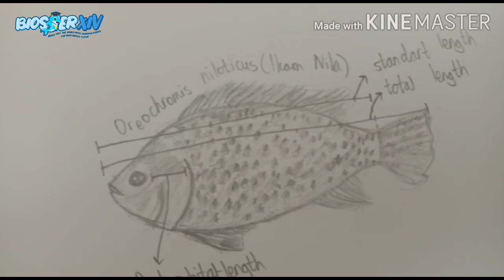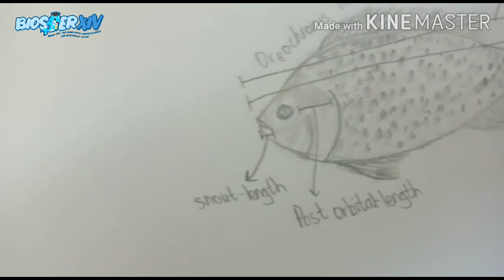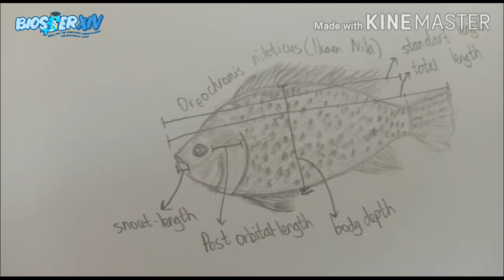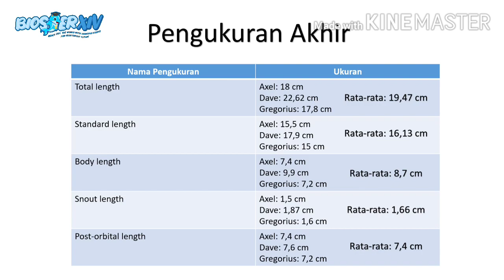VIDEO PRAKTIKUM SEMIFINAL BIOSFER XIV -LAURENTIUS DAVE ARLIANTO- SMAK ST LOUIS 1 SURABAYA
Nama Ketua Tim: Laurentius Dave Arlianto
Asal Sekolah: SMAK St. Louis 1 Surabaya

Video mengenai biometri ikan seperti yang tertera di diktat, terima kasih dan selamat menikmati